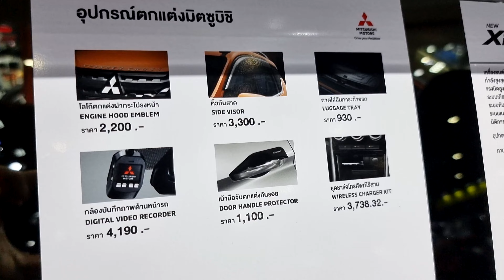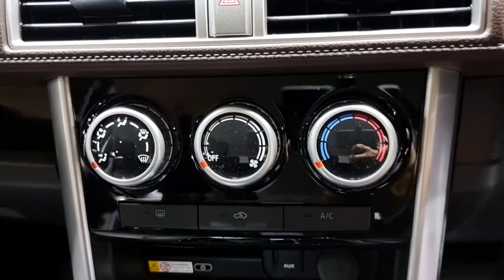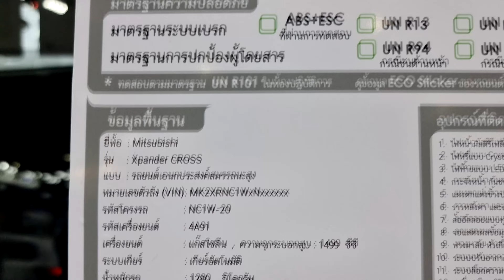Mitsubishi Xpander 1.5 CROSS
Mitsubishi Xpander 1.5 CROSS ราคา 919,000 บาท